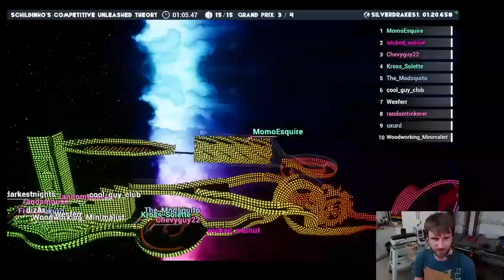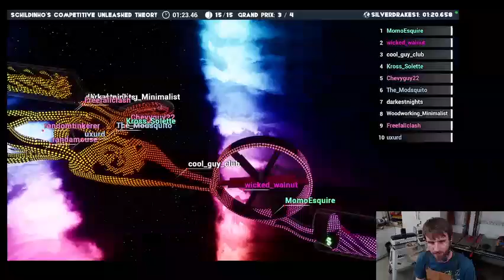I'm making a cardboard StarCraft Marines armor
I'm making a cardboard StarCraft Marines armo